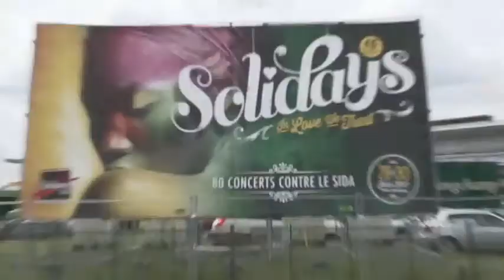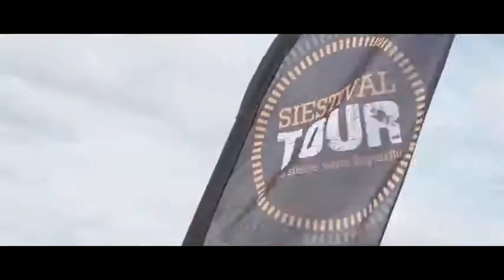'Siestival Tour' | Silman97 para Hotel F1 Francia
Para el 'Siestival Tour' de Hotel F1 Francia, Silman97 convirtió uno de sus vehículos expositivos en un hotel itinerante que ofrecía habitaciones completamente equipadas al público de festivales musicales de Francia.